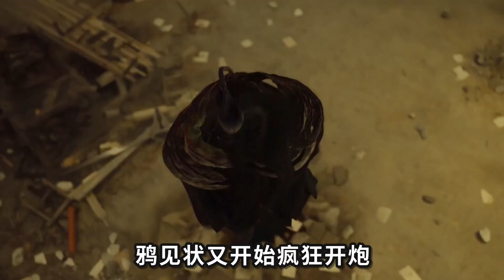左京开盘豪赌，拯救被囚禁的冰女雪莱【幽游白書真人劇3】